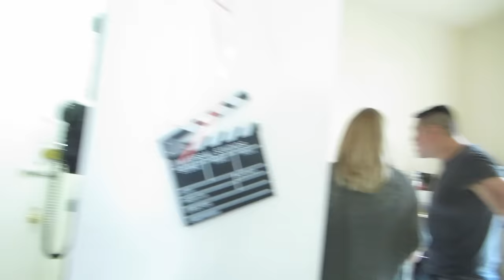He Bit Me!!! (10.25.15 - Day 678) daily vlog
Our arguments + farmer's market +Boytoy the party animal + surprise birthday party